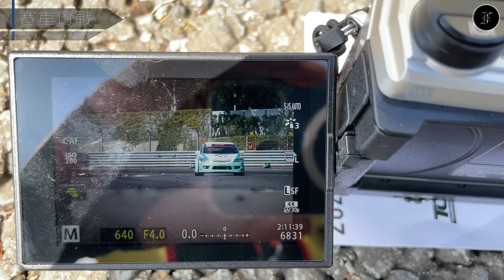賽車場實戰拍攝！OM System OM-5 實拍評測！4K UHD【FurchLab攝影實驗室】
這次將帶來的是 M4/3 中階新機 OM System OM-5 的實戰拍攝評測，OM-5 同時也是 Olympus 蛻變為 OM System 之後，首度在軍艦部冠以 OM System 之名的機種，這次我們把重點放在台中麗寶賽車場的實戰拍攝上，一起來看看 OM-5 的實地拍攝表現吧！